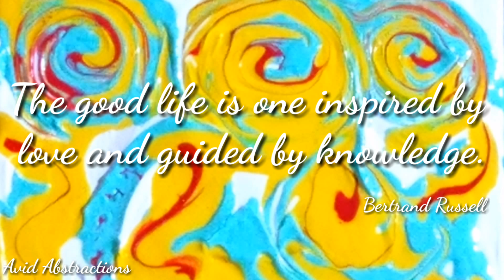Abstract Acrylic Mini Canvas Painting | Kind Commitment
Abstract Acrylic Mini Canvas Painting
Circadian Creation #552 | Kind Commitment

Watch art in action! An abstract fluid Acrylic speed painting on a mini canvas.